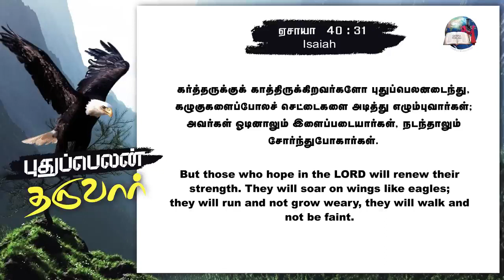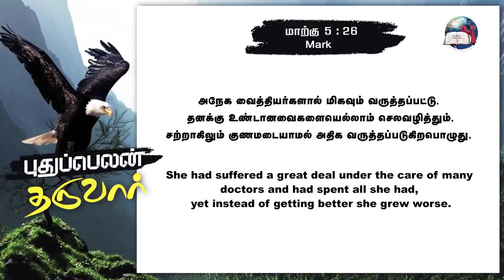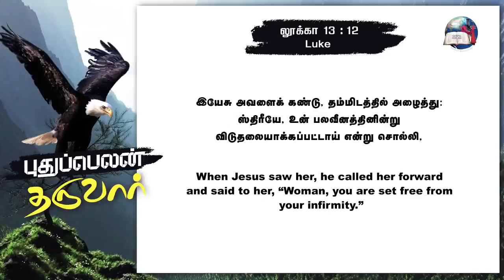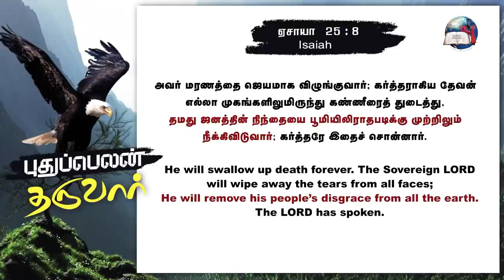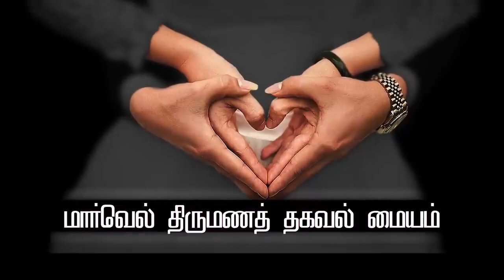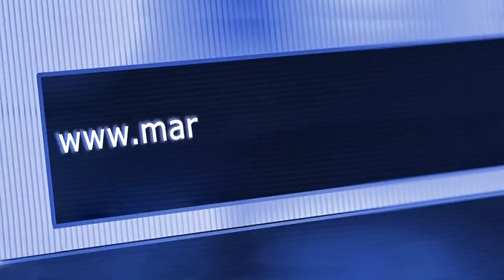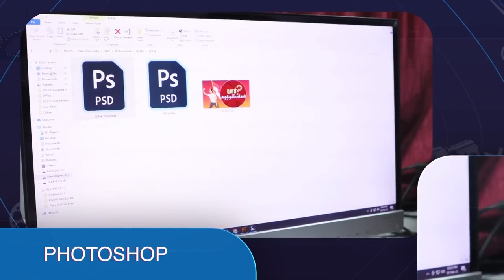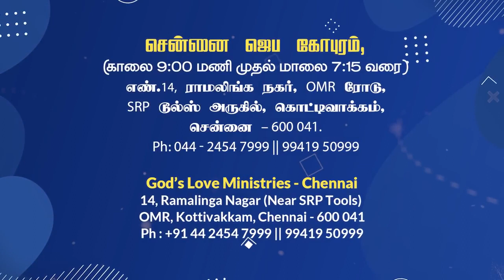புது பெலன் தருவார் He will give New Strength part 3 Evg.T. Stephen